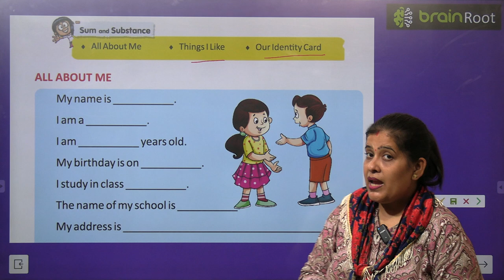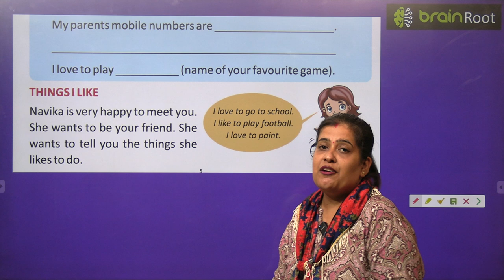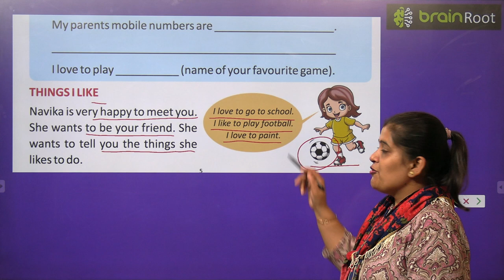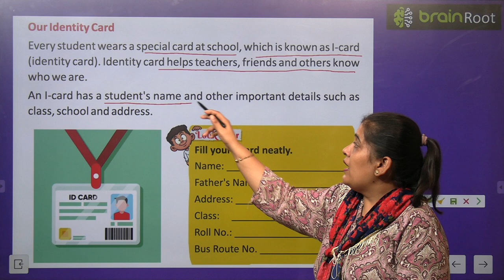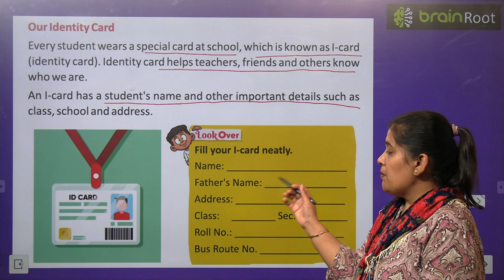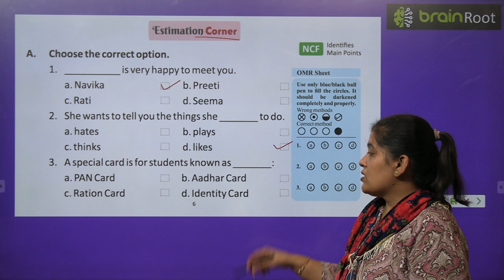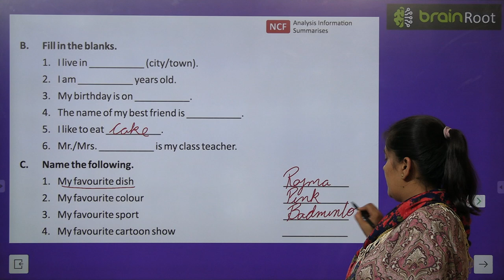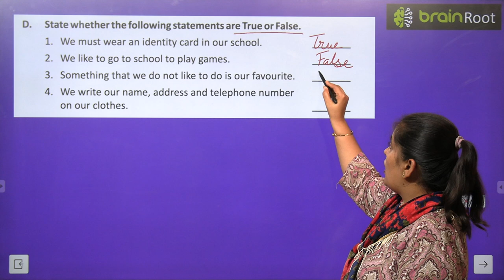BRAIN ROOT SST CLASS 1 CHAPTER 1 THIS IS I